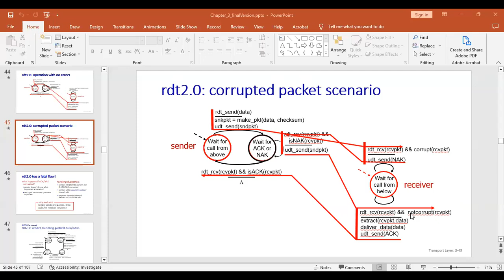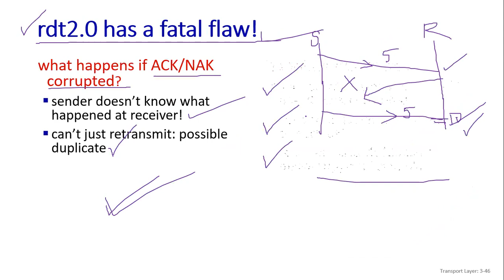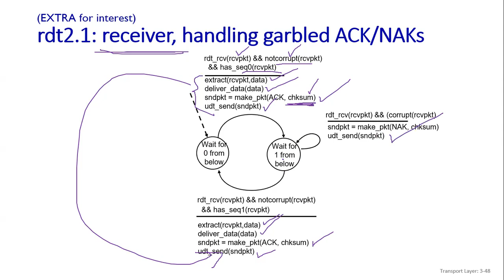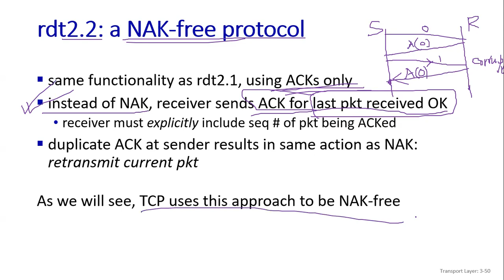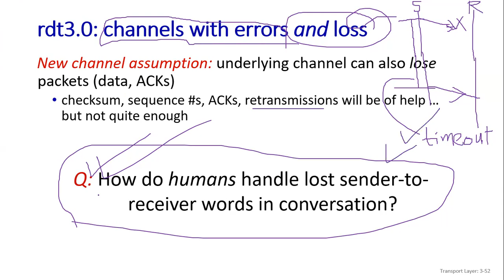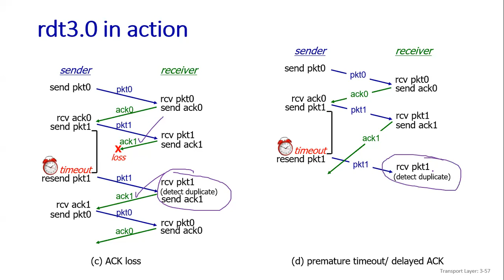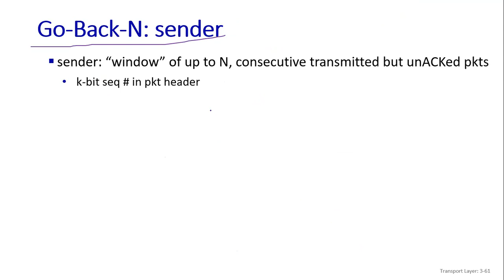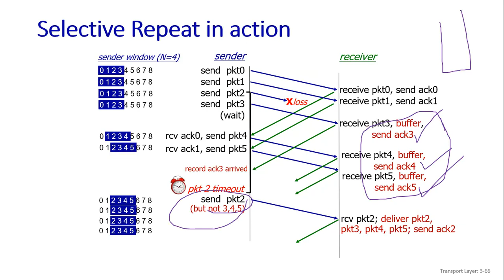Reliable Data Transfer | rdt3.0, Go-Back-N & Pipelining Explained in Bangla | Lecture - 10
In this video, we dissect **Reliable Data Transfer Protocols (rdt)** and advanced pipelining techniques:
✅ **rdt2.0’s Fatal Flaw** and Fixes with rdt2.1/rdt2.2 (NAK-Free Protocols)
✅ **rdt3.0**: Handling Errors, Loss, and Stop-and-Wait Operation
✅ **Go-Back-N**: Sender/Receiver Logic and Pipelining for Efficiency

Learn how protocols like Go-Back-N overcome packet loss and improve network utilization. Ideal for networking students and professionals!